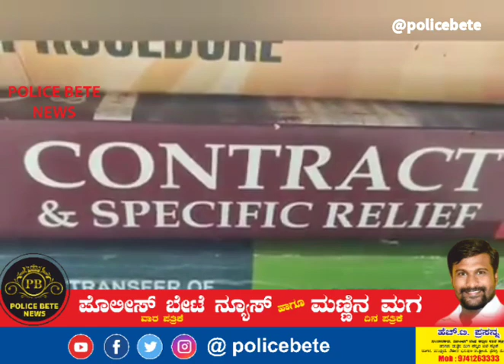ಕೃಷಿ ಬಗ್ಗೆ ಮಾಹಿತಿ